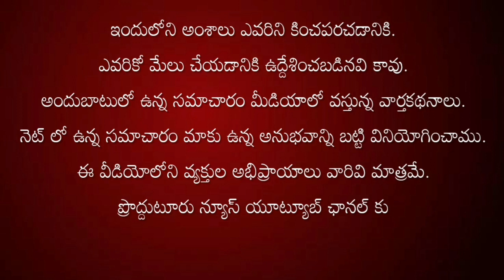మహానేతకు ఘన నివాళి అర్పించిన మున్సిపల్ వైస్ చైర్మన్ పాతకోట బంగారు ముని రెడ్డి